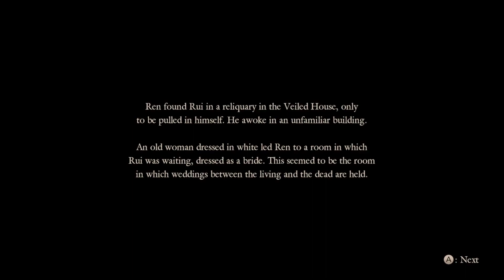Fatal Frame 5: Maiden of Black Water - Full Gameplay - Tenth Drop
Fatal Frame  / Project Zero: Maiden of Black Water
Full Gameplay | No commentary walkthrough / playthrough.

Developer: Koei Tecmo
Publisher: Nintendo
Genre: Survival horror